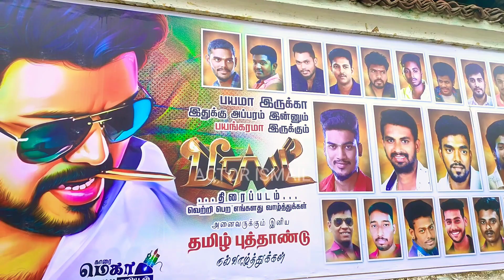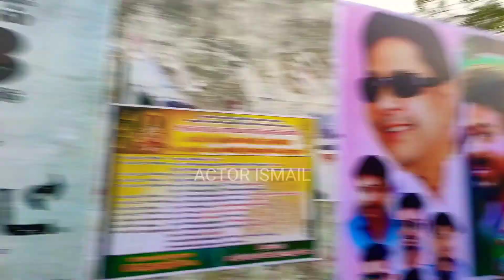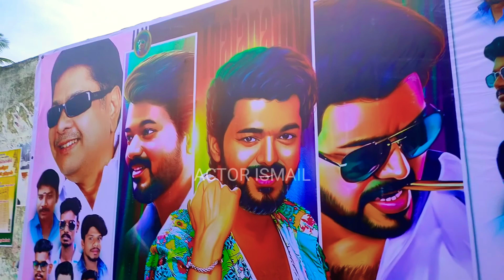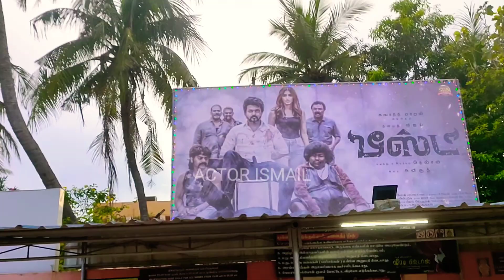பீஸ்ட் படம் விமர்சனம்.